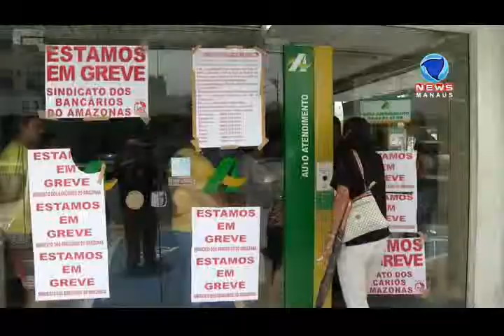FIM GREVE BANCO